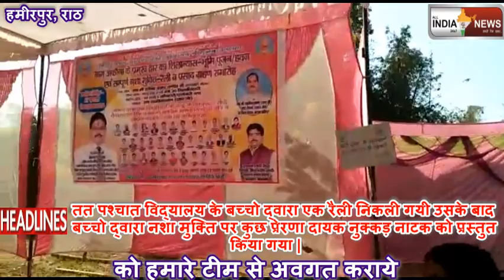All India News 24x7 Hamirpur-अकौना मे नशा मुक्ति अभियान को लेकर कार्यक्रम आयोजित किया गया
राठ हमीरपुर आज दिनाँक 21/02/2018 को ग्राम अकौना मे नशा मुक्ति अभियान को लेकर कार्यक्रम आयोजित किया गया जिसमे कि मुख्यातिथि उपजिलाधिकारी सुरेश कुमार मिश्रा थे जिन्होंने कार्यक्रम मे शामिल होकर सर्व प्रथम गायत्री माता के समक्ष दीप प्रजवलित किया एवं यज्ञ मे सामिल होकर यज्ञ किया .यज्ञ को संपन्न लक्ष्मण लाल त्रिपाठी एवं चंद्र शेखर मिश्रा  जो कि गायत्री परिवार से थे उन्होंने यज्ञ को संपन्न कराया . तत पश्चात विद्यालय के बच्चो द्वारा एक रैली निकली गयी उसके बाद बच्चो द्वारा नशा मुक्ति पर कुछ प्रेरणा दायक नुक्कड़ नाटक को प्रस्तुत किया गया . जिसमे कि कार्यक्रम को संपन्न करने मे समाज सेवी लक्ष्मी दादा , परितोष महाराज , देवनारायण इत्यादि लोगो ने कार्यक्रम को सफलता पूर्वक संपन्न कराया .इस कार्यक्रम को सञ्चालन को डॉ मनीषा त्रिपाठी ने बखूबी निभाया . एवं ग्राम बासियो से नशा छोड़ने के लिए प्रेरित भी किया